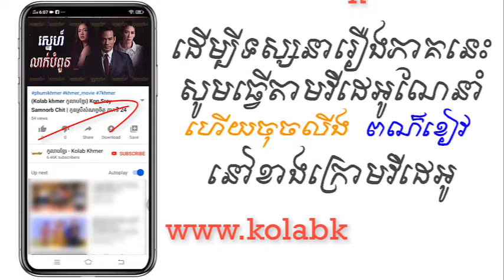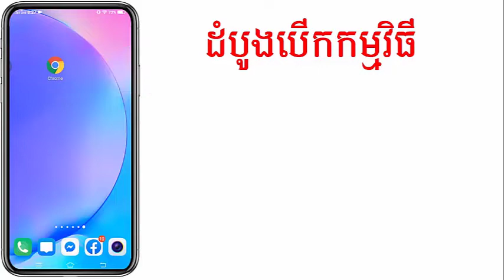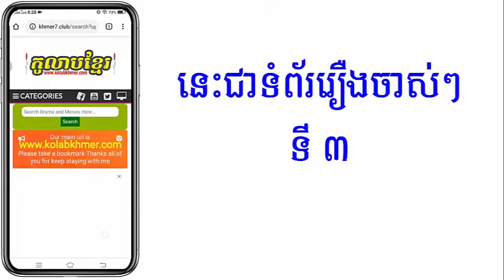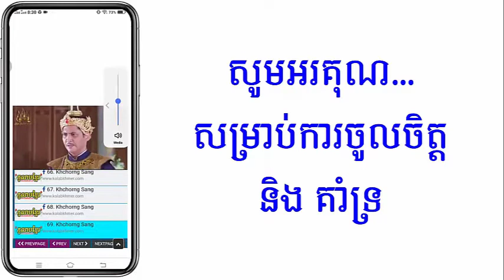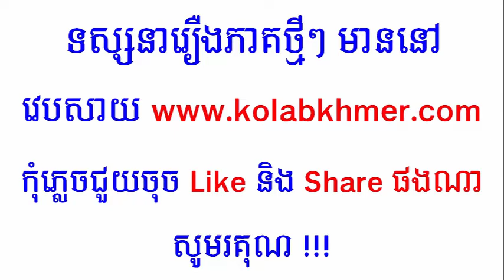(ភូមិខ្មែរ-Phumikhmer) Sneh Leak Bom Poun ស្នេហ៍លាក់បំពួន